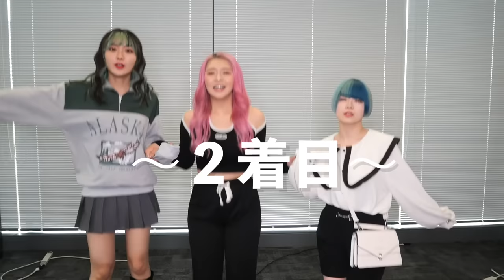【SHEIN】骨格の違う女子３人組で春の激安服爆買い‼全着試着レビューしたよ‼️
編集者:まほ
SHEINて本当に最高すぎん？？
お洋服大好きだから幸せ企画でした💓
もっとたくさんお洋服ほしいぃぃぃ

お買い上げ金額1～5,999円まではセール価格より15%OFF、6,000円以上は20%OFFが適用されます。

ー1着目ー

まほ
Honeyspot ヘザーグレーオープンショルダールーシュ

ミニマリスト サイドジッパーコンバットブーツ 4414951

はるか

Honeyspot アーガイル 格子縞 ドロップショルダー

ことね

DAZY コントラストカラースプリットカフ セーター　3883101

SHEIN PETITTE ハイウエスト フェイクボタン

クラシックブーツミニマリスト サイドジッパー

ー2着目ー

まほ

Honeyspot
コントラストトリム パッチ クロップシャツ 3462759

Honeyspot
ソリッド ドローストリングウエスト

はるか

DAZY コントラストカラー スプリットカフ セーター5208422

メタルデコレーションフラップ サッチェルバックホワイト1853696

ことね

ー3着目ー

まほ

Honeyspot
ソリッド 編み物 ボレロ カーディガン付き クロープ 3430764

はるか

Honeyspot
文字刺繍 ドロップショルダー

チェーン&スパイクデコレーションレースアップブーツ 3624121

ことね

Honeyspot
オーバーサイズプルオーバー文字グラフィック

ー4着目ー

まほ

Honeyspot
オフショルダー ルーシュクロップリブティー 9709739

はるか

フリルトリム ソリッド レッグウォーマー ホワイト 8937132

フリルトリム ソリッド レッグウォーマーブラック8987247

ことね

Honeyspot
アーガイル 格子縞 ドロップショルダー

スクエアトゥ チャンキー クラシックブーツ 7404527

ー5着目ー

まほ

Honeyspot
ソリッド モックネックカットアウトフロント ルーシュ

１ペア ラインストーンデコレーション

はるか

DAZY ギンガムチェックピーターパン襟

ことね

DAZY パーカー
文字グラフィックジッパーアップ
ドロップショルダー ドローストリング

ー6着目ー

まほ

はるか

有線ゲーミングヘッドセット カラーブロック 6812017

SHEIN 男性 パッチ詳細ポケットフロント

SHEIN
ペーパーバックウエスト巻きヘム ショートパンツ 7384307

ことね

Honeyspot
コントラストカラーフック&アイ 先端　ヘム ブラウス 9879457

DAZY スーツパンツ 折り重ね式 フロント ハイウエスト 3272103

ー7着目ー

まほ

Honeyspot
コントラストストライプ スリム クロップシャツ 9829342

蝶々むすび デコレーション ヘアクリップ2292444

はるか

ことね

DAZY ストライプ柄 ハーフボタン Tシャツ 2939939

ー8着目ー

まほ

DAZY ソリッド オープンフロント クロップジャケット 10113013

Honeyspot
ソリッド ネクタイフロント ルージュボデイコンドレス 9879264

ラインストーン 蝶々結びデコレーションドロップピアス 9695194

はるか

Honeyspot
トップスソリッド カットアウトフロントパフスリーブ 5028587

ことね

ボタンフロントファジーカーディガンニット 3056898

ー9着目ー

まほ

Honeyspot
千鳥格子 コントラストレース スリットヘム キャミドレス

2ペア コントラストレース 膝丈ソックス 2286844

はるか

ことね

ROMWE Punk Rock
車 文字グラフィックチョーカーネックレス

ー10着目ー

まほ

はるか

千鳥格子
プリントベレー

ことね

DAZY 文字パターン ドロップショルダー

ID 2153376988